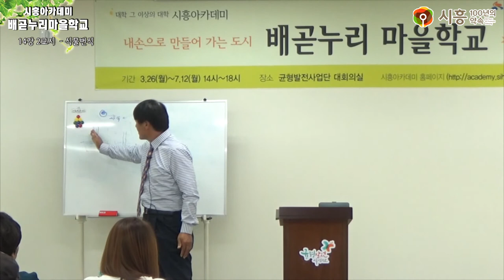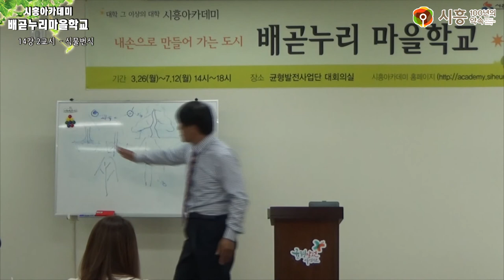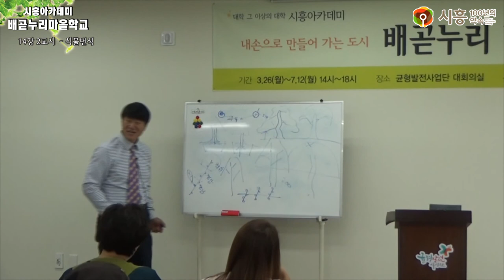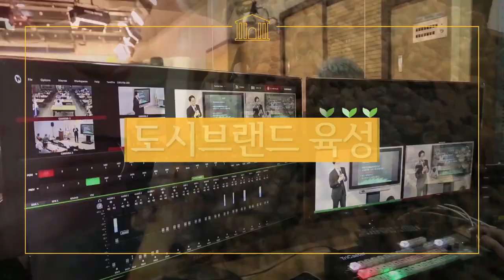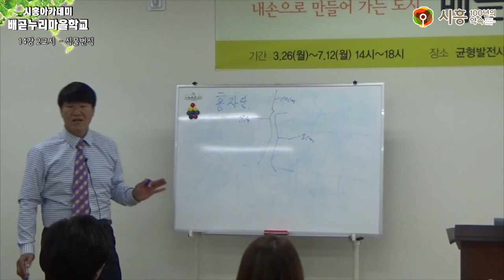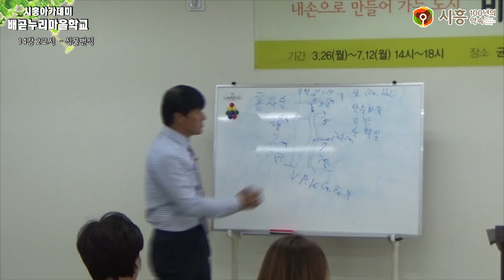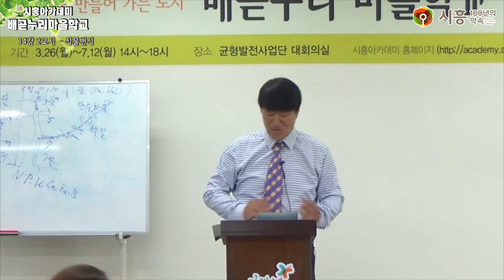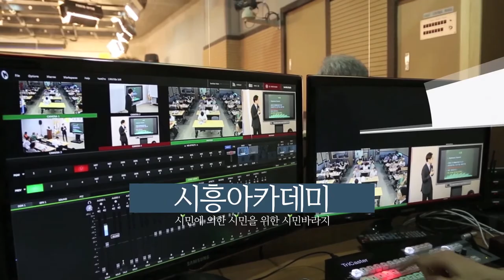[시흥아카데미] 배곧누리마을학교 14강2교시 「식물번식」 - 김경태(경수원 대표)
[시흥아카데미] 배곧누리마을학교 14강 2교시 「식물번식」 - 김경태 / 경수원 대표

내 용 :  식물번식

강 사 : 김경태 / 경수원 대표

촬영일시 : 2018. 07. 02 (월)

■ 학교장 : 김인호 / 신구대 환경조경과 교수

■ 촬영 : 박소영

■ 편집 : 박소영

■ 제작 : 시흥시